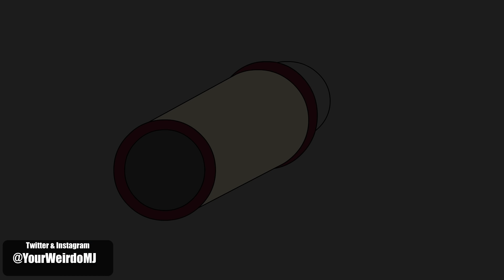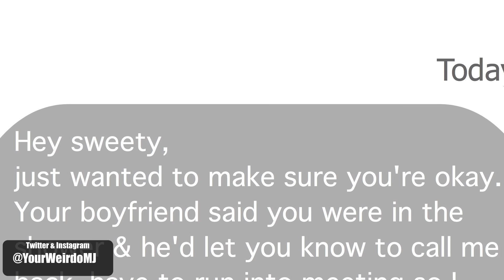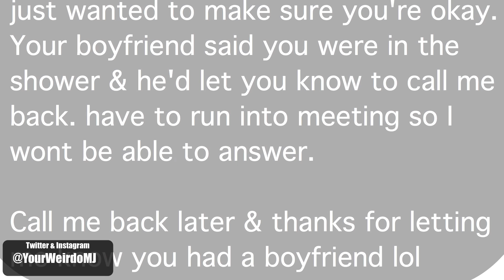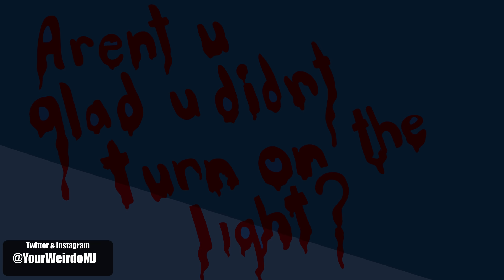11 TRUE Scary Horror Stories Animated (Compilation on August 2020)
Thank you to all the narrators who let me use their amazing voices!